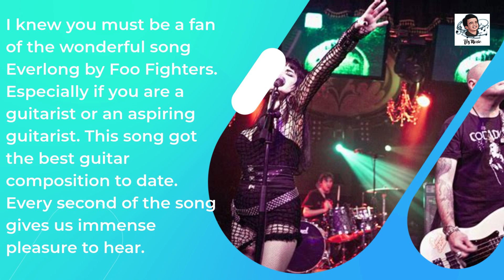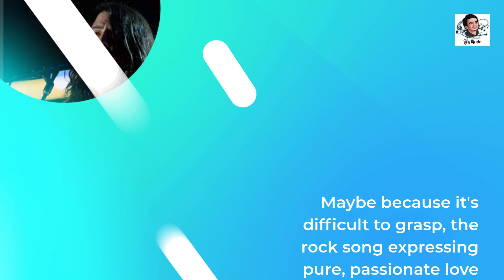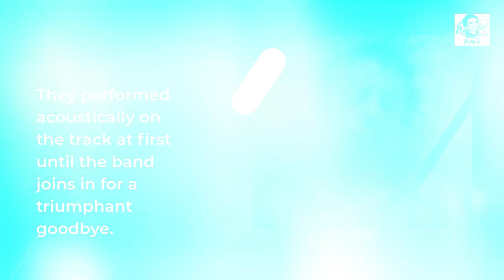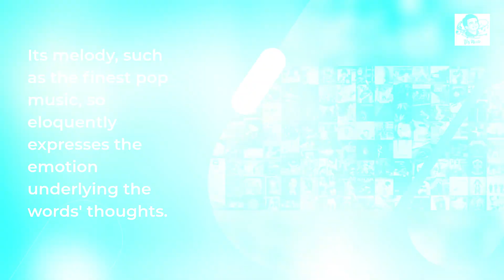Everlong By Foo Fighters - Dave Grohl “Everlong” Acoustic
With the album, ‘The Colour and the Shape’, the Foo Fighters solidified into a promising Rock Band, consisting primarily of former Nirvana percussionist Dave Grohl and perhaps a group of traveling musicians. The groundbreaking record established the Foo Fighters as a significant force in the music world for the past two years, dismissing concerns about the group as a flighty, incredibly ambitious final chapter for Grohl.

First and foremost, take note of the novelty of the rock lyric. Maybe because it’s difficult to grasp, the rock song expressing pure, passionate love is just not as popular. Love songs necessitate honesty and sincerity that may appear at odds with rock, a music that is only meant to be passionate about playing guitars very much loud.

Everlong By Foo Fighters

Dave Grohl “Everlong” Acoustic